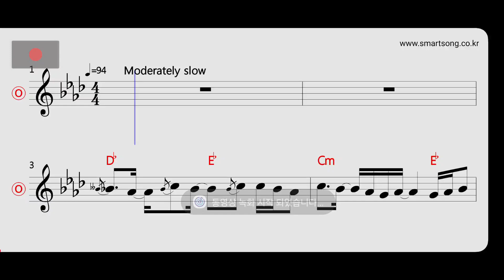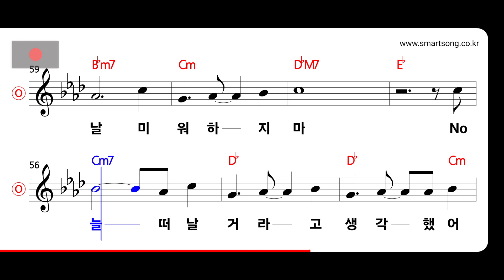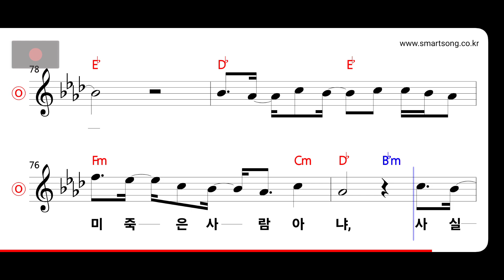실리카겔 - No Pain MR